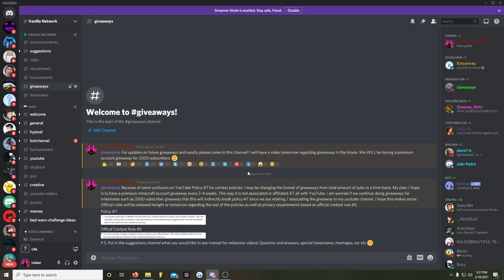Future of Giveaways Update #2! Premium Minecraft Account Giveaway's Every Month!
Because of some confusion on YouTube Policy #7 for contest policies. I may be changing the format of giveaways from total amount of subs to a time basis. My plan / hope is to have a premium minecraft account giveaway every 2-4 weeks. I am worried if we continue doing giveaways for milestones such as 2000 subscriber giveaway that this will indirectly break policy #7 since we are relating / associating the giveaway to my youtube channel. I hope this makes sense. Official rules will be released tonight or tomorrow regarding the rest of the policies as well as privacy requirements based on official contest rule #5.

@requiemofficial6663   Thank you for helping me look through this all!

Minecraft IGN: MCGPFUN

League of Legends: Linker

🔔Upload Schedule🔔:
M-F: 12-2pm PST
S-S: 7-10am PST

🔴Livestream Schedule🔴:
M-F: 8pm-12am PST
S-S: 7am-1pm PST
Times may fluctuate for live streams, get updates on my twitter or discord!